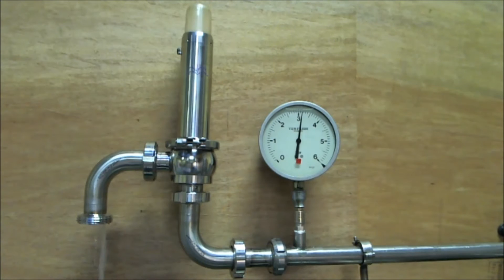Alfa Laval Safety Valve, how it works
Watch a video showing the Alfa Laval Safety Valve in action.